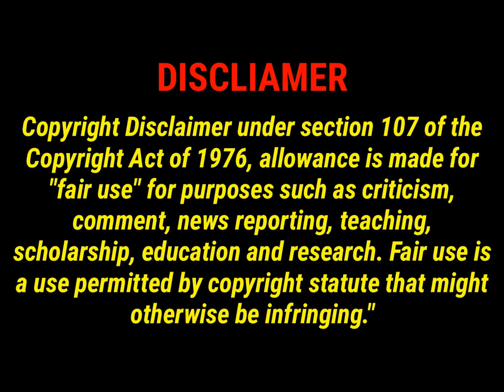Was This Brittany Renner's Final Wake Up Call? Hookup Culture Explained By Andrew Tate.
Was This Brittany Renner's Biggest Wake Up Call Ever? Perhaps her final one. It may not seem fair but men and women are genetically different. As such, time favors men more than it does women. Especially in terms of playing the field. Women have a substantially shorter window to bag the right guy. Whereas men can bounce around with different women for years.
Share our videos on social media. Remember to click that bell and enable "ALL" alerts.

Welcome to our new YouTube channel. This is a video diary of life as an American expat in Mexico. We also cover race-related current events. Our content is raw and unfiltered. If you seek mindless entertainment, go watch Fresh & misFit or the Breakfast Schlubs.

Our channel seeks to empower people - especially FBAs. So no celebrity gossip. No three hour live streams about whatever's trending. Subscribers may download and re-post our content as long as you cite us. Hitting Like helps our little channel grow.

Brittany Renners Final Wake Up Call